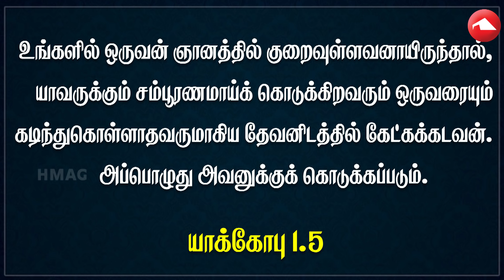Children's Program | HMAG | சிறுவர் நேரம் | Be Wise | ஞானமுள்ளவனாயிரு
Children's Time Program | HMAG  | சிறுவர் நேரம்  | Be Wise | 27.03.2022
HOLY MOUNTAIN A.G CHURCH, Zion Nagar, Pudukkottai, Tuticorin 628 103

Our  New Christian Entertainment Channel | Lift Up Jesus